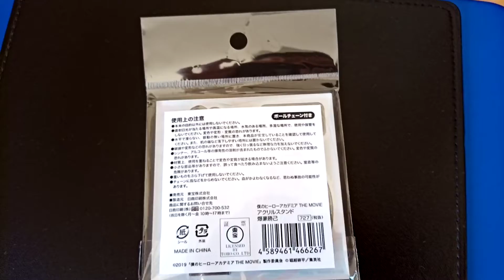BOKU NO My Hero Academia The movie Heroes Rising Memorial acrylic stand ball chain katsuki bakugo